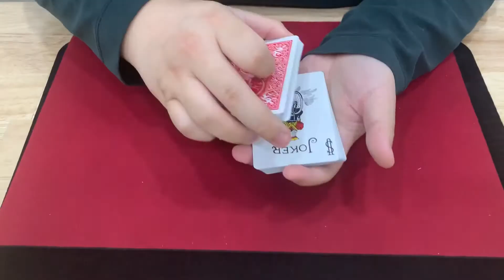Aim Switch by Hansu